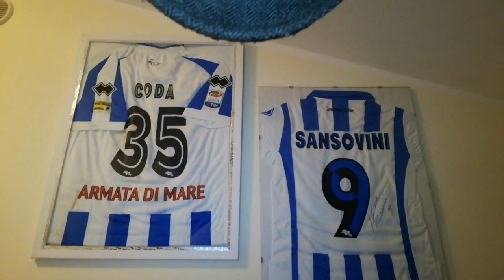Crotone-Pescara 0-2 Monachello, Campagnaro. Una vittoria di carattere! Crotone sfortunato....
Finalmente i primi 3pt.del girone di ritorno!!!